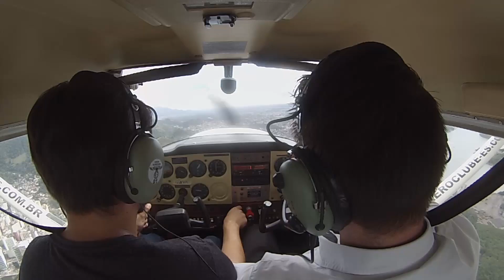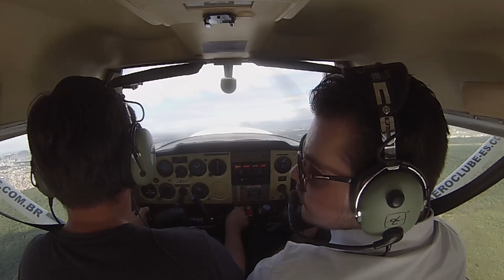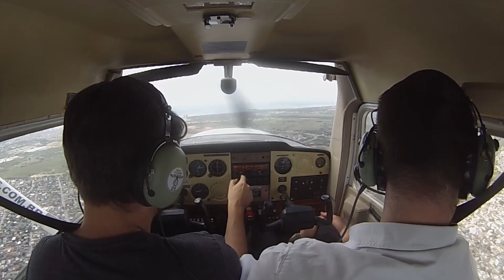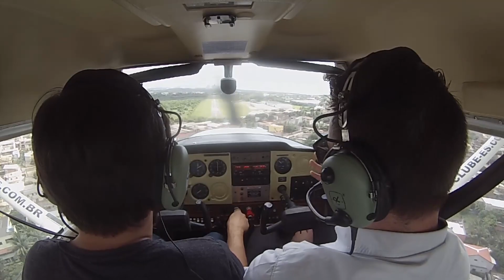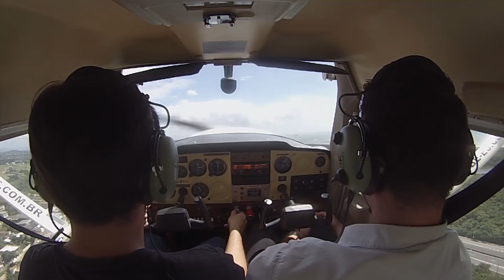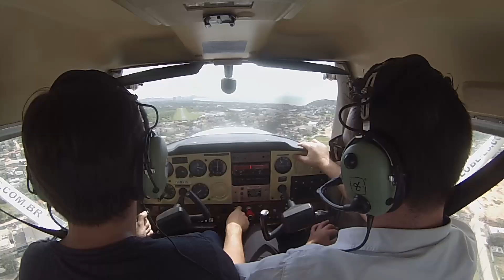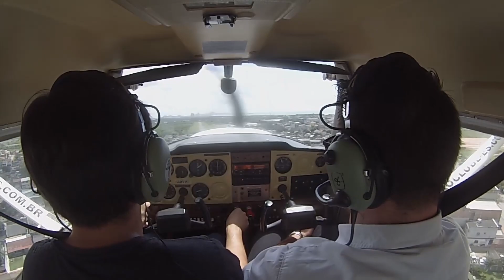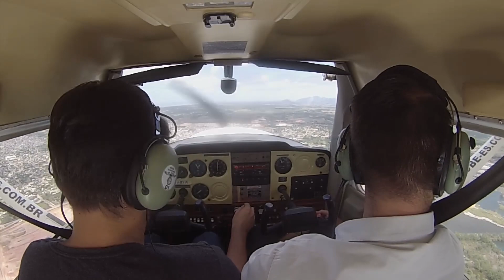11a Hora de Voo - Aeroclube do Espirito Santo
11a hora de voo no PP-VIU.